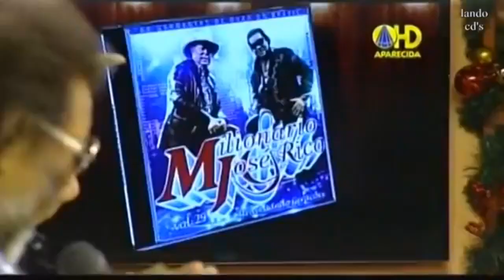TBT MILIONARIO E JOSE RICO NO PROGRAMA TERRA DA PADROEIRA 2014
🎸 Desbloqueie o Músico Dentro de Você em Apenas 7 Dias! 🎸

Quer aprender a tocar violão, mas acha que é difícil ou que levaria muito tempo? Chega de desculpas! Apresento a você o "Curso Violão em 7 Dias" - o guia definitivo para iniciantes que desejam dominar o violão em uma semana!

🚀 Transforme-se em um Músico em Tempo Recorde: Com nosso método comprovado, você aprenderá os fundamentos do violão de forma rápida e eficaz. Em apenas alguns dias, você estará tocando suas músicas favoritas e surpreendendo seus amigos e familiares!

🎼 Aprenda de Forma Simples e Divertida: Esqueça os métodos complicados e entediantes. Nosso curso foi projetado para ser fácil de seguir, com lições passo a passo e exercícios práticos que tornam o aprendizado do violão uma experiência agradável.

⏳ Não Perca Mais Tempo: O violão dos seus sonhos está a apenas 7 dias de distância!

     Link estará na Bio

Não deixe sua paixão pela música esperando. Torne-se um mestre do violão em apenas uma semana com o "Curso Violão em 7 Dias"!